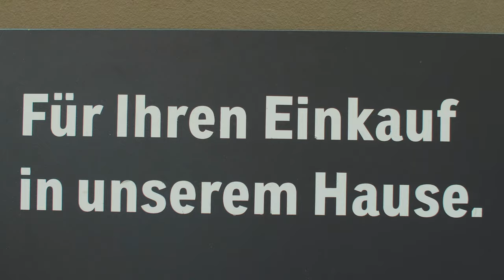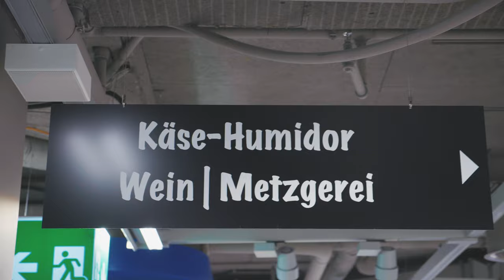Coop City Neueröffnung St. Annahof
Das Content House ist die Inhouse-Agentur der Coop-Gruppe für crossmediale Kommunikation. Wir sind Profis im Realisieren von Kurzvideos, Schulungs- und Informationsvideos, Eventreportagen sowie umfangreiche Filmproduktionen für interne und externe Kommunikation.